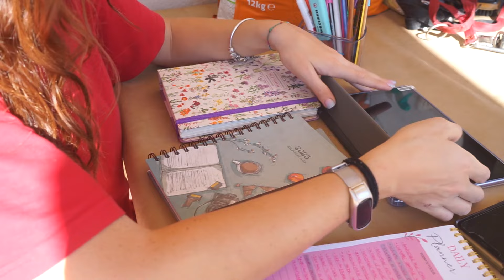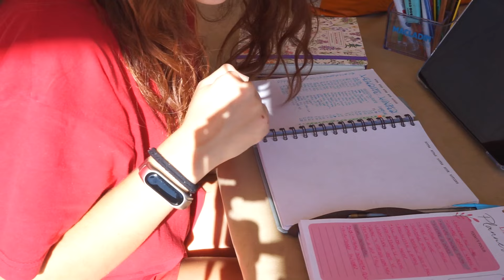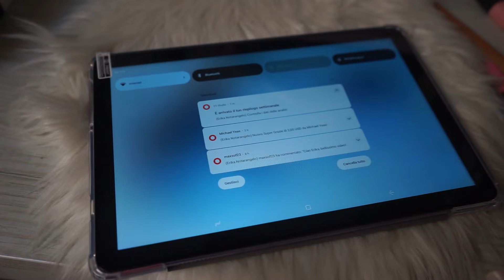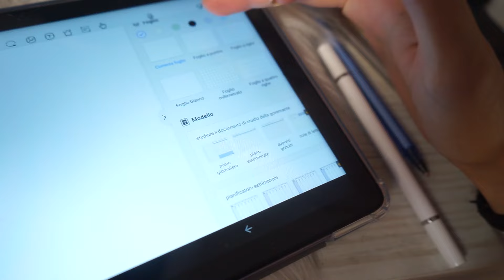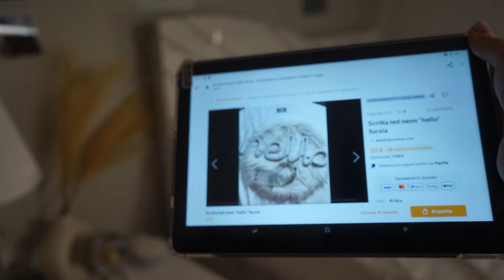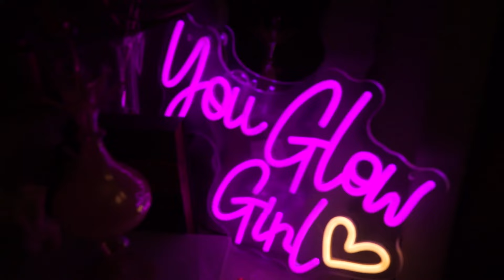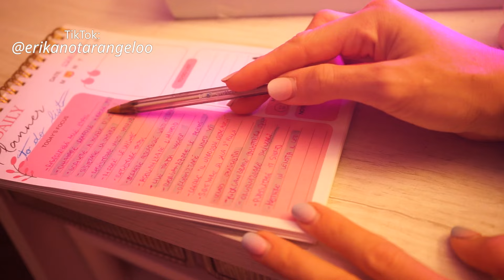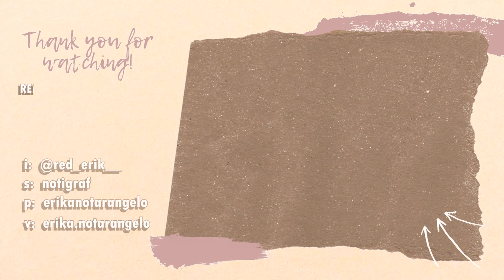Daily Vlog PRODUTTIVO 👀✨ To Do List | *iPhone 15 pro, pulizie, organizzazione*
Oggi nuovo daily vlog produttivo!

➾Doodgee:
T10 Pro
Codice: IQKQ5FZO

➾Puoi farmi un regalo scegliendo da questa lista dei desideri: